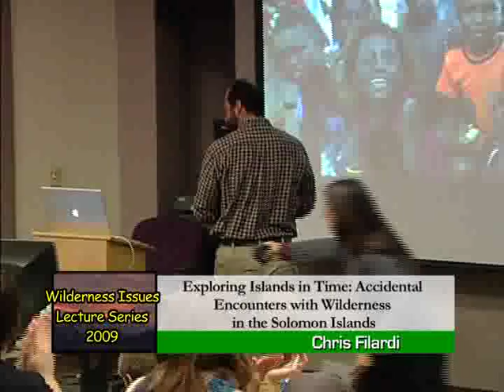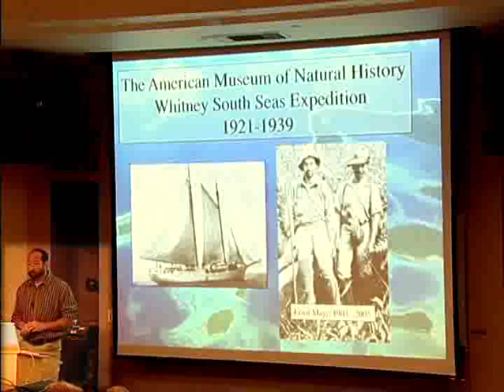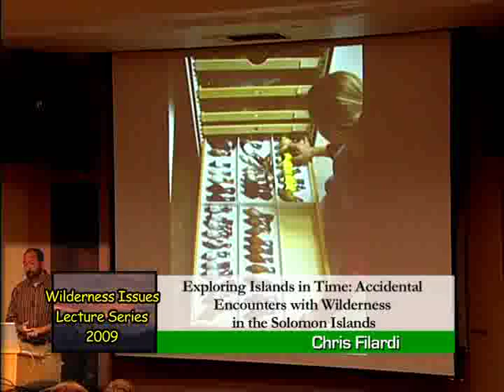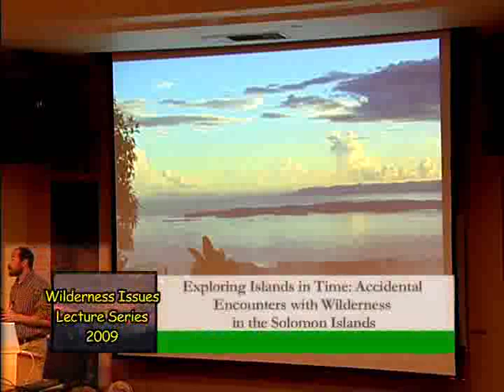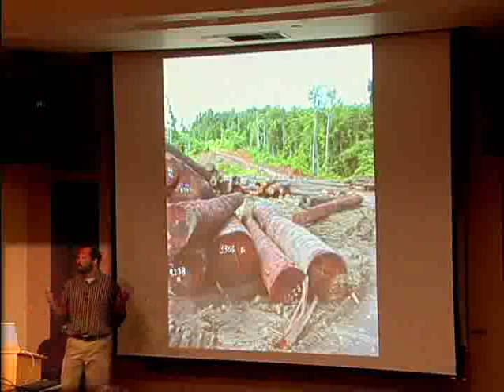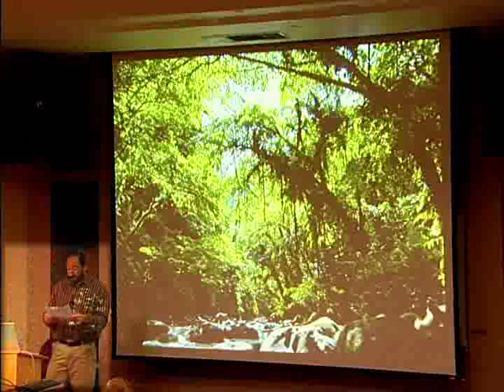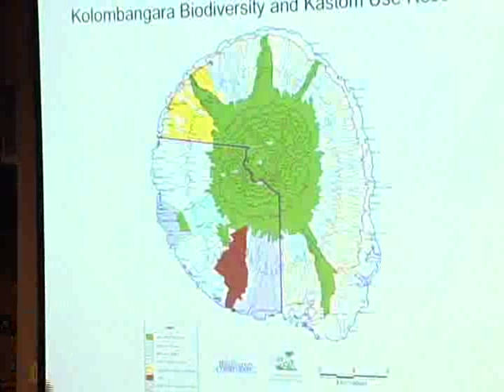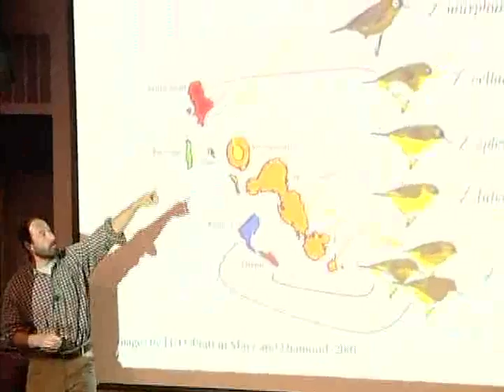Wilderness Issues Lecture Series 2009: Part 6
exploring island in time solomon islands